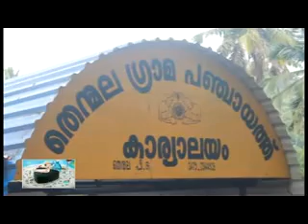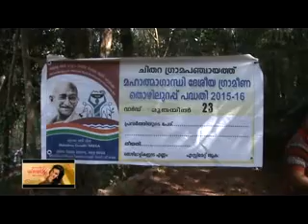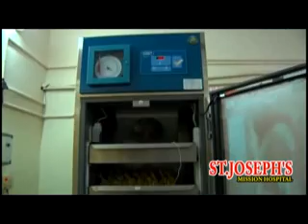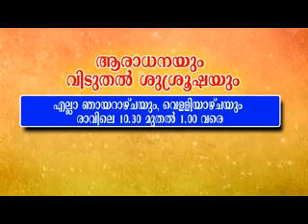ad 27 11 2015 news